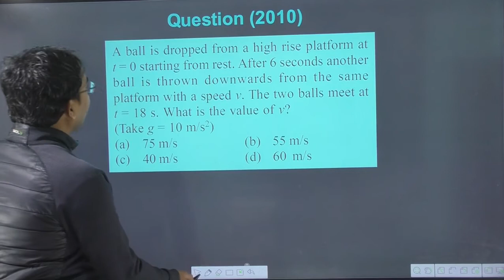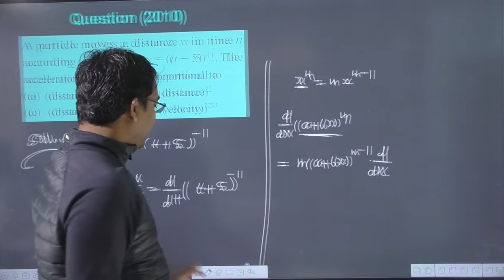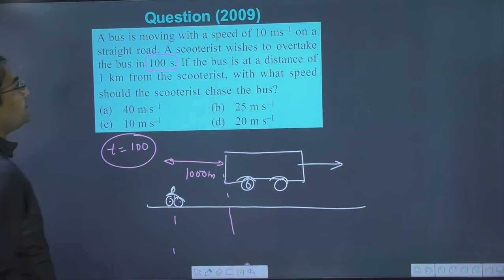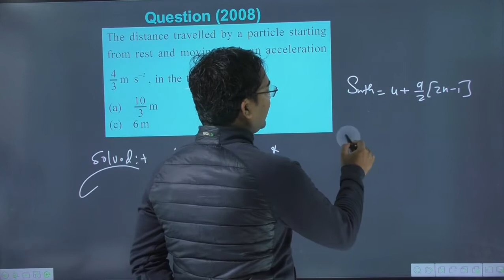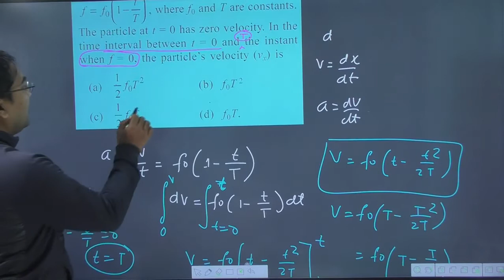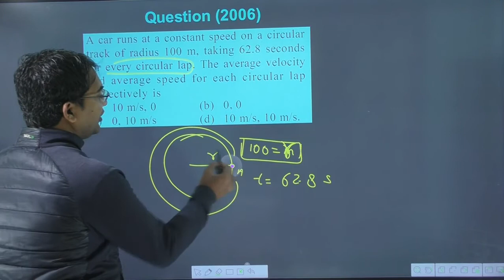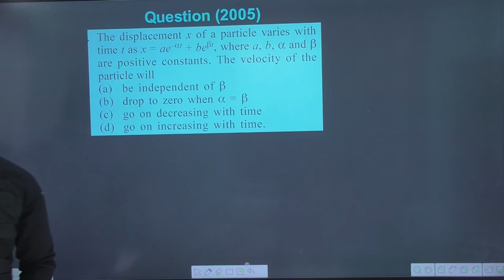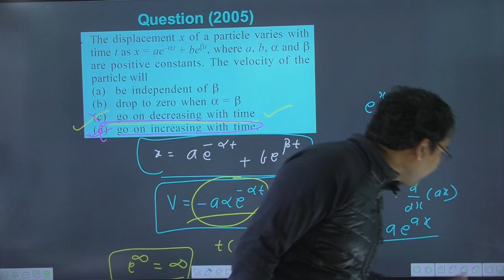Lecture-02 | kinematics neet questions | kinematics previous year neet questions